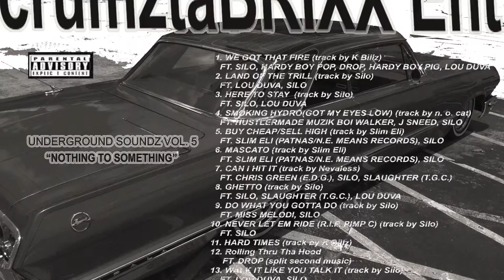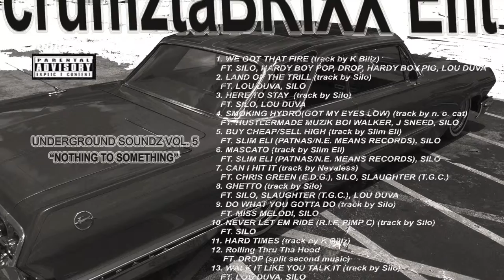Smoking Hydro "KEEP MY EYES LOW"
PRODUCED BY: SILO crumztaBRIXX
SINGLE FROM UNDAGROUND SOUNDS VOL. 5
"WE GOT THAT FIRE/FROM NOTHING TO SOMETHING"